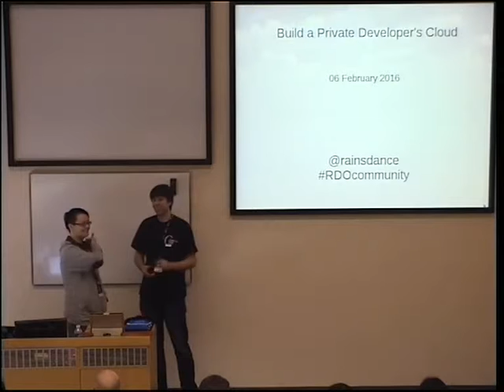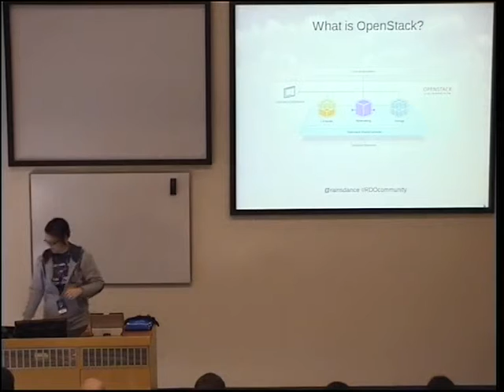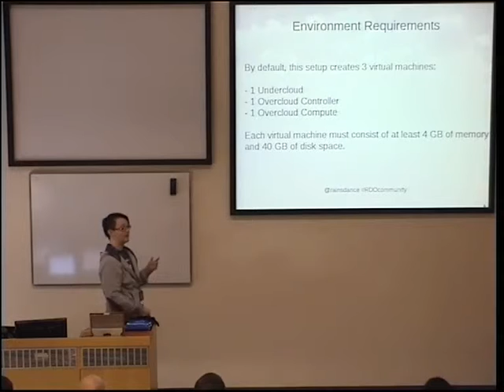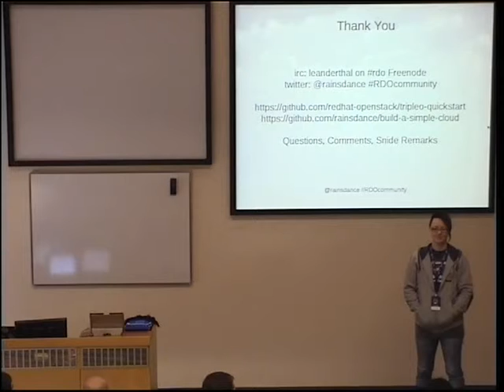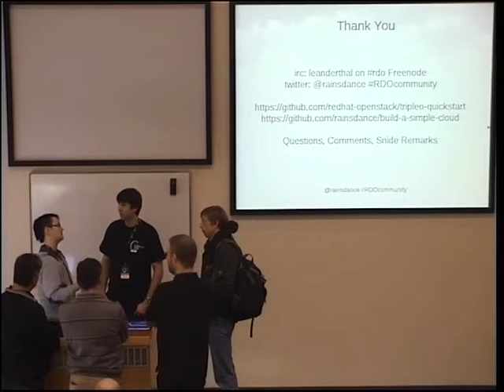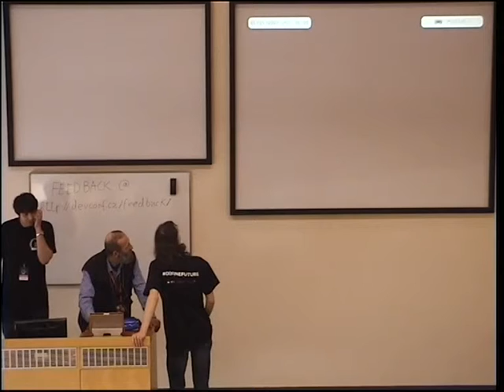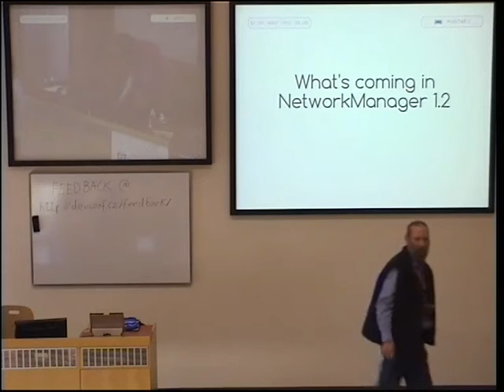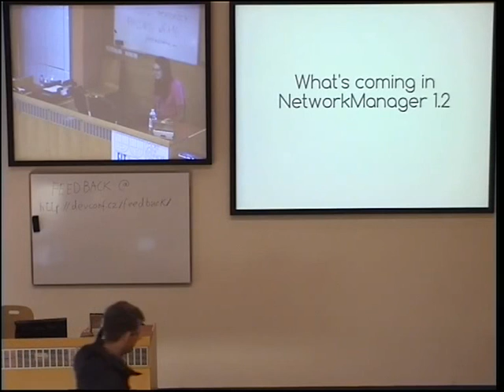Build a Private Developer's Cloud - K Rain Leander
Get a private cloud up and running with the simplest steps and minimal hardware so you can focus on the fun stuff - development! Learn from my mistakes and build your cloud tonight. A live demo is not part of this session.